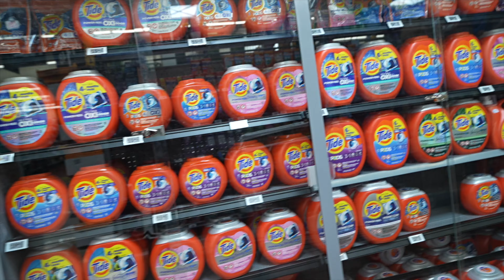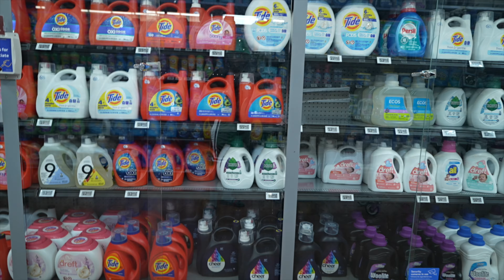how my juneteenth ended